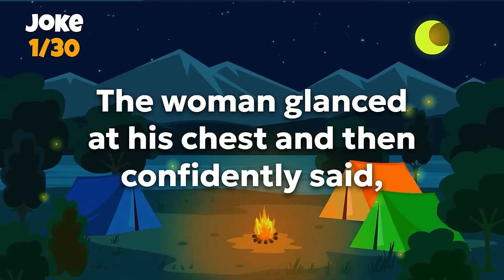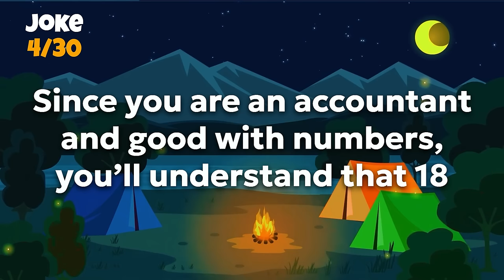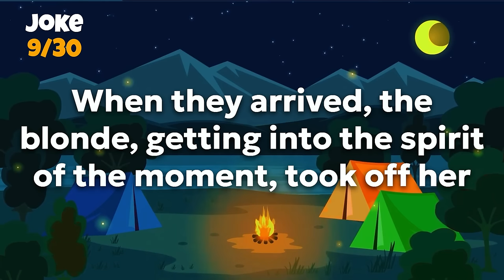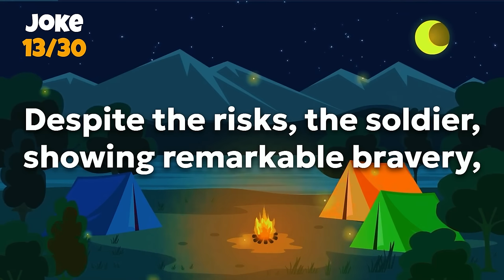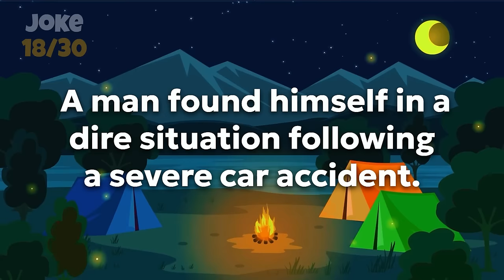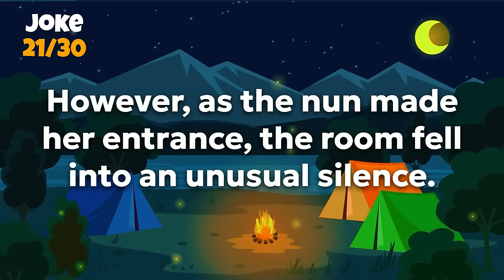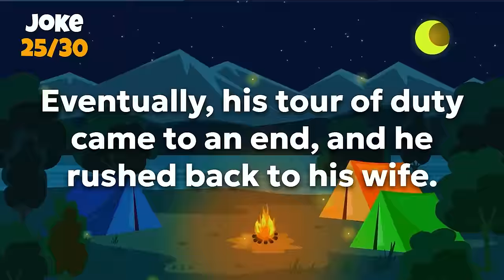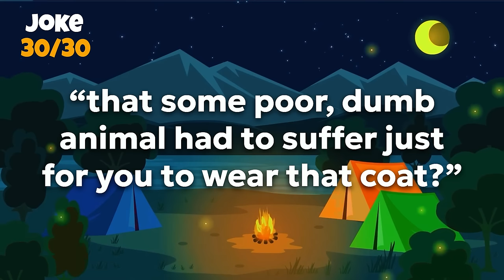🤣TOP 30 DIRTY JOKES!🤣A retired man went into the social security office to apply for social security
🤣Top 30 Dirty Jokes! BEST JOKES COMPILATION! - Funny Daily Jokes! | BEST DIRTY JOKES OF THE DAY! #333

If laughter is your favorite form of therapy, you'll find the best medicine here.

Remember, a day without laughter is a day wasted.